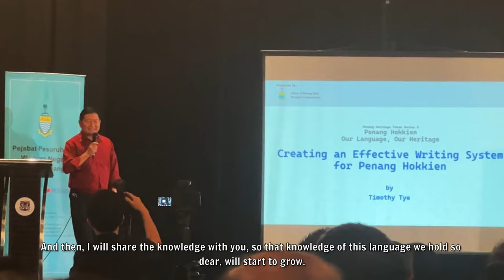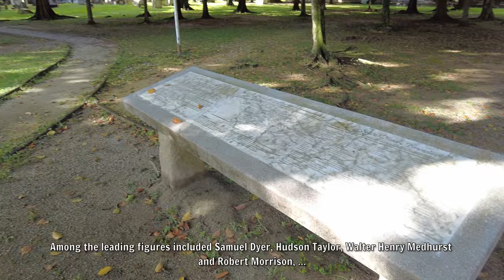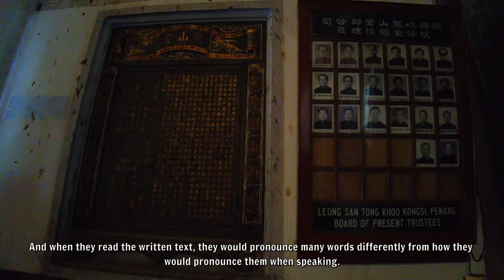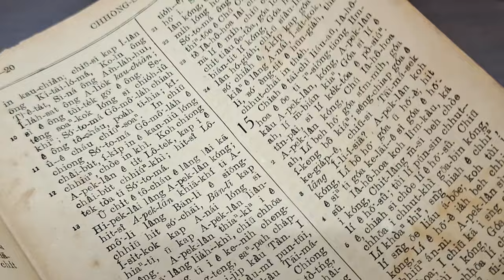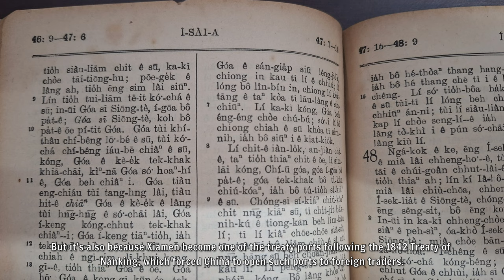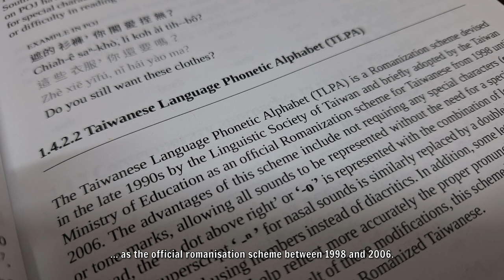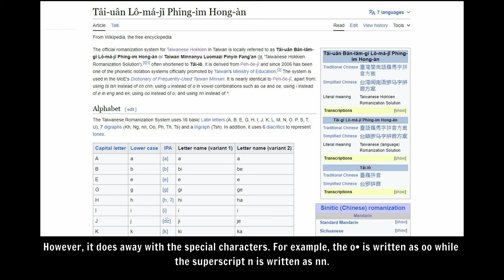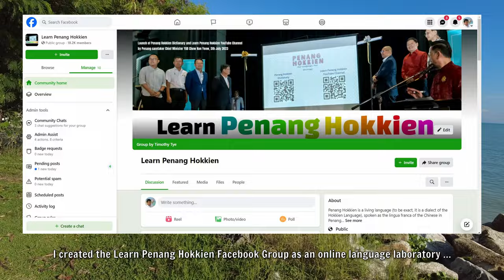HISTORY SERIES 3/3: Creating an Effective Writing System for Penang Hokkien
Penang Hokkien has existed for hundreds of years as a spoken language, for in the past, there was no necessity to have a written form. But as society transitions into an age where written communication becomes the norm, Penang Hokkien is handicapped by the lack of a writing system.

In this video, we plot the history of past attempts to write the Hokkien language, cuminating with the development of a writing system established for Penang Hokkien since 2013.